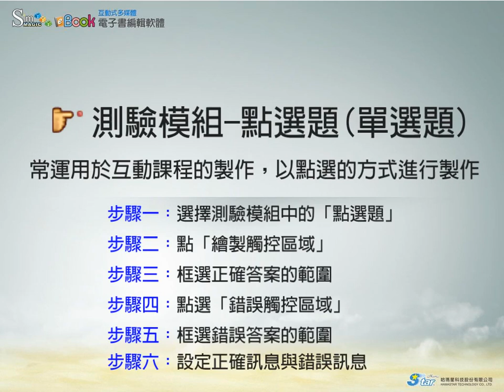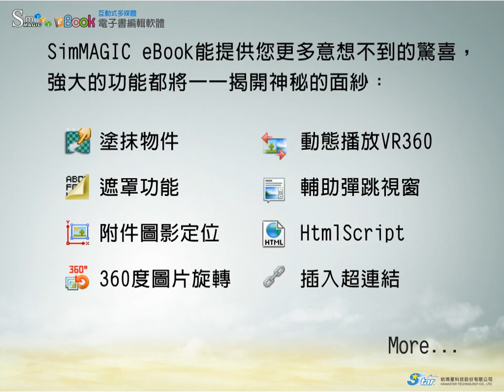SimMAGICeBook互動式多媒體電子書編輯軟體-畫面點選程序(單選題)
SimMAGIC eBook是一款互動式多媒體電子書編輯軟體，可輕鬆製作一本風格獨具的電子書，電子書不再只是靜態閱讀，更可以動態互動。豐富你的閱讀體驗，超越你對電子書的想像，讓閱讀動起來！

畫面點選程序:
可作模擬實機儀器的鍵盤與觸控式螢幕操作程序，亦可單選或複選式的作業流程操作，提供順序性或非順序性功能選擇。

高雄總公司: 80661 高雄市前鎮區民權二路8號18樓
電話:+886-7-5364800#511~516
台北辦事處: 10041 台北市中正區北平西路3號3004室
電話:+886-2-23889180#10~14